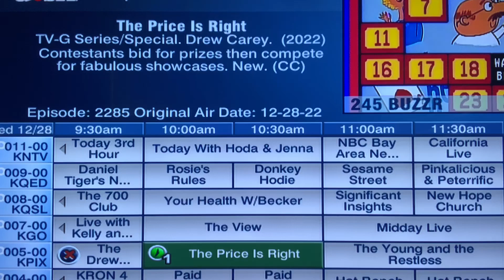TPIR, WOF, JEOP, The Wheel are ALL-NEW today, LMAD, FF are rerun, Wednesday December 28, 2022